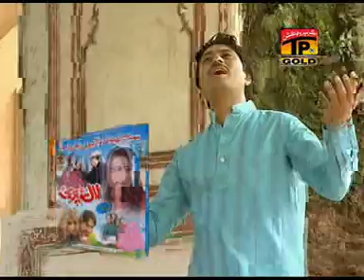Allah Na Kare Pardesi.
Sharafat Ali Khan, Dildar, Al-2 koyal @TharProductionPak